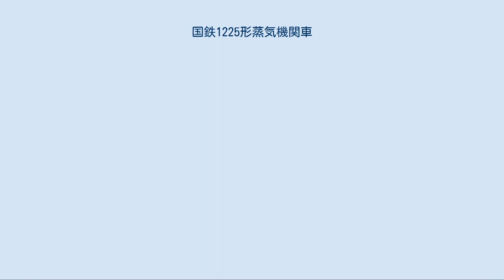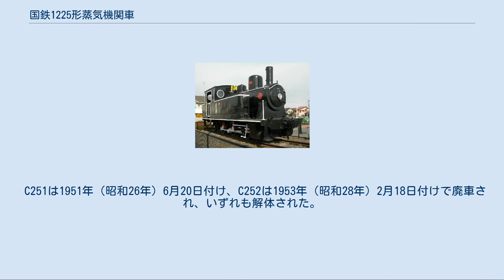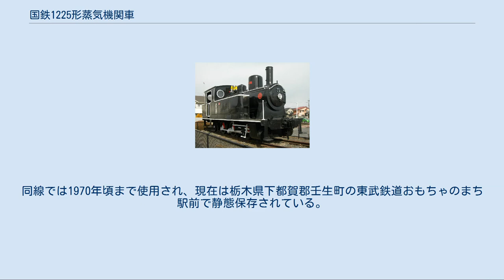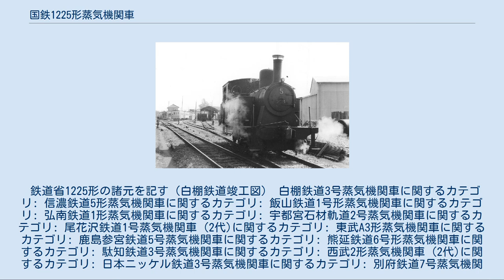国鉄1225形蒸気機関車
静態保存されている鹿島参宮鉄道5号（旧東武鉄道A3形58） （2010年2月6日 / おもちゃのまち駅） 竜ヶ崎線時代の5号（1960年代 / 竜ヶ崎駅） 国鉄1225形蒸気機関車（こくてつ1225がたじょうききかんしゃ）は、かつて日本国有鉄道の前身である鉄道省に在籍したタンク式蒸気機関車である。
 元は、白棚鉄道が1920年（大正9年）に日本車輌製造で1両を製造（製造番号13）した、車軸配置0-6-0 (C) のサイド・ウェルタンク式機関車で、白棚鉄道では3と称した。
1938年（昭和13年）に白棚鉄道が国有化されたのにともない、鉄道省籍を得たものである。
その際、1225形(1225)が付与された。
国有化後も白棚線で使用されたが、1942年（昭和17年）3月に廃車となった。
 本形式は、日本車輌製造が27t型と公称した規格型機関車で、同形機が6両製造されており、その他に後部を200mm短縮したほぼ同形の公称25t型が7両製造されているので、同族は13両が存在したことになる。
その他に、運転室下に従輪を1軸追加した車軸配置0-6-2 (C1) 形が1両存在する。
その状況は次のとおりである。
 原設計は、ドイツのヘンシェル・ウント・ゾーン社が1914年（大正3年）に小倉鉄道向けに3両を製造した機関車（後の鉄道省1285形）で、運転室や側水槽をつなぐラインに日本車輌製造独特のものがあるが、固定軸距(2,800mm)をはじめとする基本寸法は、完全に一致している。
 鉄道省1225は廃車後、1943年（昭和18年）11月25日認可で駄知鉄道に譲渡され同社の3となったが、戦時統合による東濃鉄道（2代）の発足とともにそのまま籍を移した。
1950年（昭和25年）には駄知線の電化とともに不要となり、ブローカーの手を通じて建設省に譲渡され、建25-242（現場番号 淀修4）として昭和30年代まで淀川工事事務所で使用された。
晩年は、重油用のタンクをボイラー上に載せ、発電用のタービンを装備していたという。
 1920年製の製造番号20で、信濃鉄道では5形 (8) と称した。
1938年1月、信濃鉄道の電化にともない尾花沢鉄道に譲渡され、同社の1（2代）となった。
その後、尾花沢鉄道は戦時統合により山形交通尾花沢線となり、当機も引き継がれた。
1952年（昭和27年）のディーゼル機関車導入後も予備機として残り、1959年（昭和34年）11月に廃車。
翌年春に解体された。
 1920年に3両（製造番号17 - 19）が開業用に製造され、1 - 3と称した。
これらは、飯山鉄道としては小型に過ぎたようで、全機が1944年（昭和19年）の戦時買収以前に他社に譲渡されている。
 3は、記録上1941年（昭和16年）3月、熊延鉄道に譲渡され、同年5月5日付けで同社の7となっている。
この機関車は、実際は飯山鉄道1で、熊延鉄道譲渡までの間に振り替えがあったようである。
1953年（昭和28年）9月2日付で廃車となった。
 2については、1944年に西武鉄道（初代）に譲渡されて2（2代）となった。
1954年には日本ニッケル鉄道（後の上武鉄道（2代）に貸し出された後、1956年（昭和31年）4月に別府鉄道へ譲渡されて同社の7となった。
当機は、同社の蒸気機関車としては5とともに最後まで残り、1967年（昭和42年）5月に廃車となった。
 3と振り替えられた1については、日本ニッケル鉄道が1941年（昭和16年）の開業用として譲り受け、3と付番された。
その後、一時的に元僚機の2と再会するという偶然もあったが、1962年（昭和37年）まで使用され、1965年（昭和40年）2月5日付で廃車された。
 1921年（大正10年）、同社大井ダムの建設線（後の北恵那鉄道大井線）用として製造されたものである。
ダムの完成後は、ブローカーの手を通じて、1936年（昭和11年）に熊延鉄道へ譲渡され、同社の6となった。
その後、1952年1月24日付で廃車となった。
 1927年（昭和2年）に2両（製造番号180, 181）が開業用に製造されたもので、弘南鉄道では1, 2と称した。
戦時中に仙台鉄道監理局の通達に従い、C251, C252と改番されたが、旧番を記したプレートを取り外さずに新番号がペンキ書きされ、新旧番号併記の状態であったという。
電化後も動力車不足から電気機関車とも併用さ...